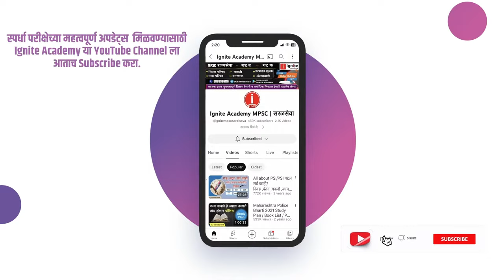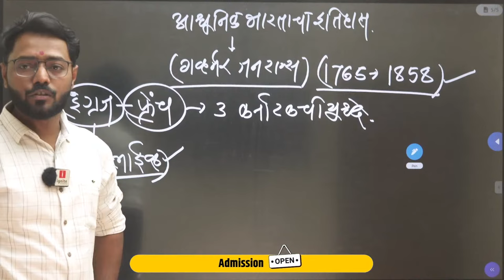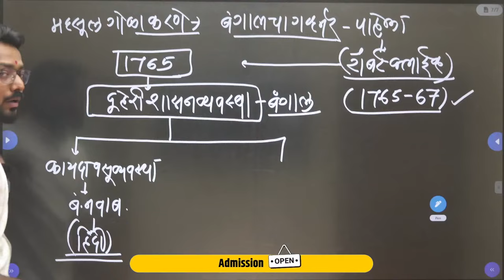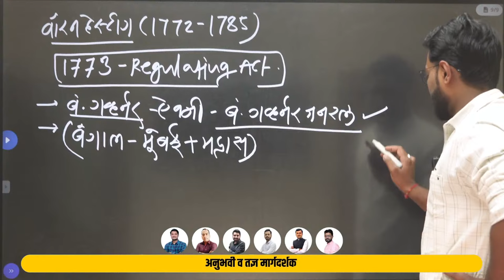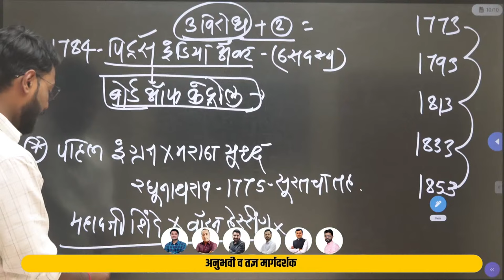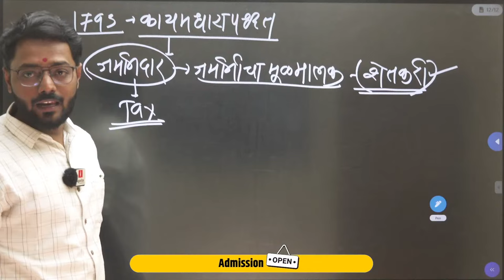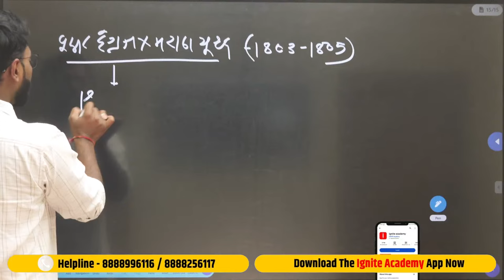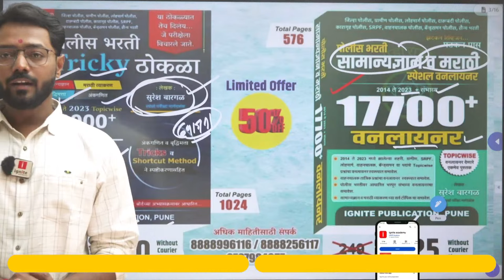Police Bharti 2024 - Samanya Gyan (सामान्य ज्ञान ) | Police Bharti GK-GS, Lecture 1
📌 Batch Starts From 12 मार्च 2024📌

वैशिष्ट्ये
1. बेसिक पासून अॅडव्हान्सपर्यंत मार्गदर्शन
2. 100+ टेस्ट उपलब्ध
3. PDF स्वरुपात नोट्स उपलब्ध
4. Recorded Lecture
5. Unlimited View
6. Free Weekly Test

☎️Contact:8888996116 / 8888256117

📍बॅच फी :Fees :- Only - 840 + GST /- 🚩🚩